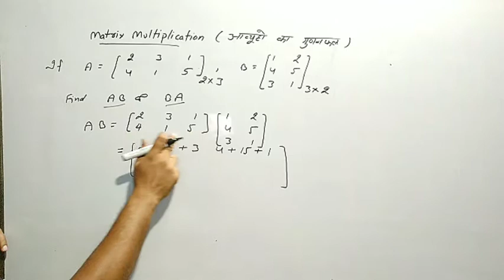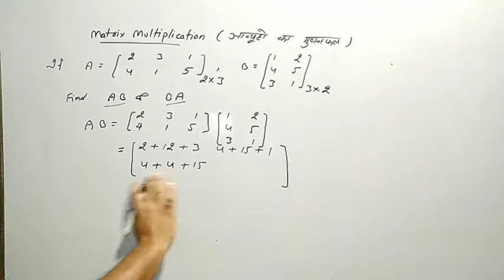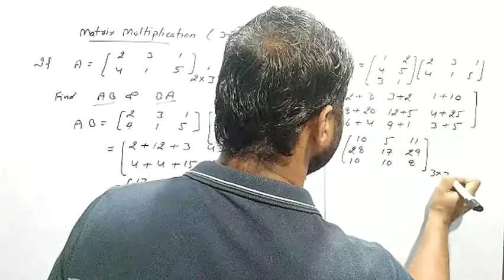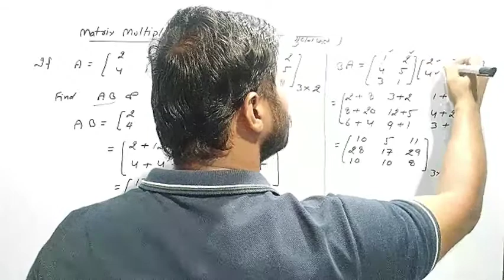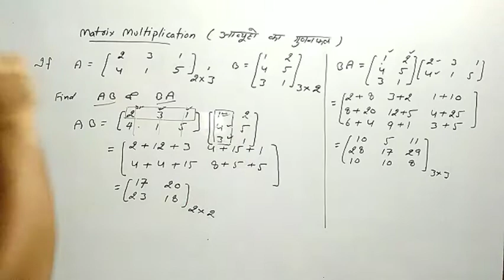कक्षा 12 प्रश्नावली 3.2 lecture 2